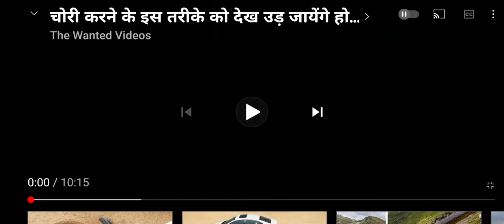Top 10 best amazing smuggling video. smuggling Kokan with bird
Warning this video is not of copyright some other channel this video is made by the Indian experiment.